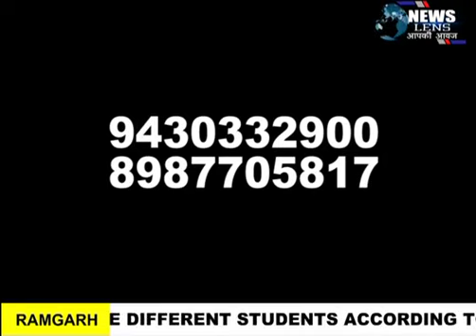NEWS LENS : रामगढ़ में तालिबानी सजा, पेड़ से बांध कर युवक को पिटा, किया लहू लोहान